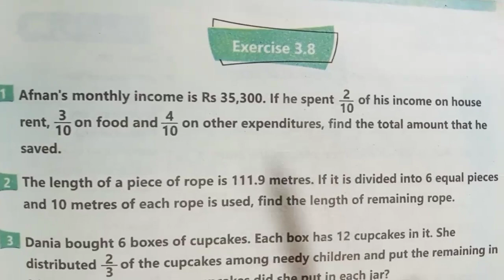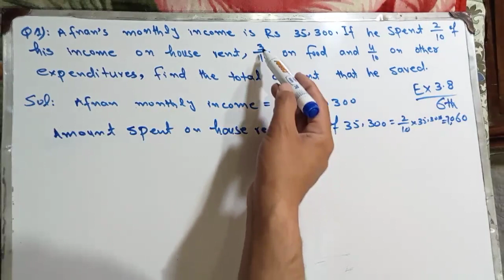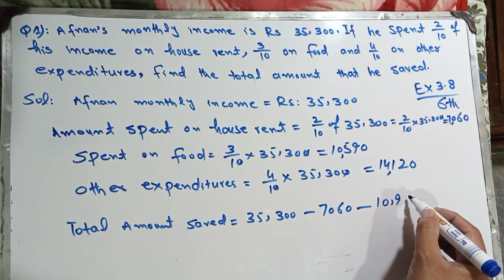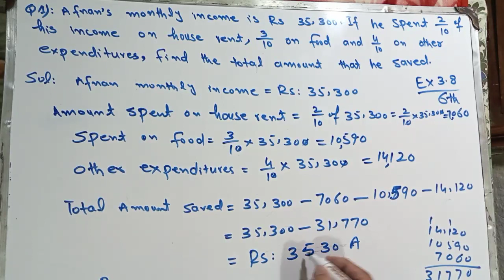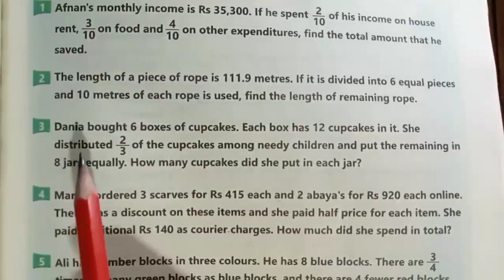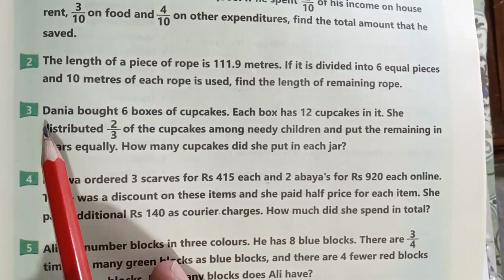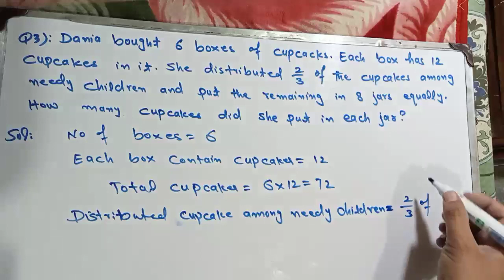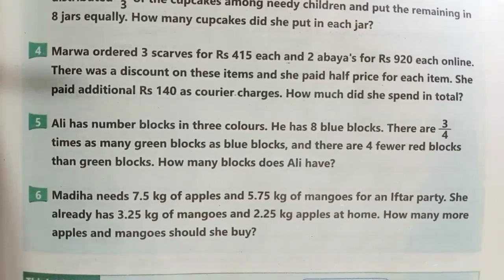Class 6 Math Exercise 3.8 unit 3 new course 2023| Ex 3.8 Class 6 Maths SNC kpktb and ptb Part-1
In this vedio I have solved Exercise 3.8  class 6th Mathematics kpk and punjab textbook 2023 based on single national curriculum.
Subject : Mathematics class 6th
Exercise 3.8
1 Afnan's monthly income is Rs 35,300. If he spent of his income on house
10
3
4
rent, on food and on other expenditures, find the total amount that he
10
10
saved.
2 The length of a piece of rope is 111.9 metres. If it is divided into 6 equal pieces
and 10 metres of each rope is used, find the length of remaining rope.
3 Dania bought 6 boxes of cupcakes. Each box has 12 cupcakes in it. She
distributed of the cupcakes among needy children and put the remaining in
8 jars equally. How many cupcakes did she put in each jar?
4 Marwa ordered 3 scarves for Rs 415 each and 2 abaya's for Rs 920 each online.
There was a discount on these items and she paid half price for each item. She
paid additional Rs 140 as courier charges. How much did she spend in total?
There are